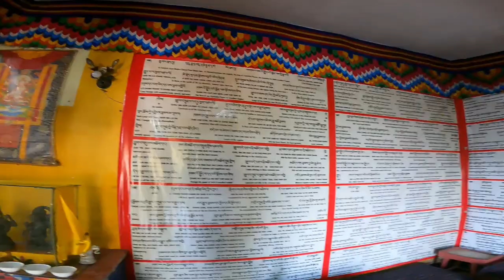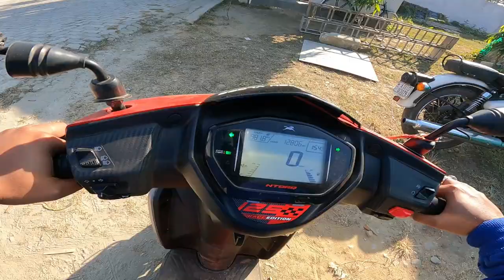Buddha temple | Buddhist Monastery Guwahati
Buddha temple | Buddhist Monastery Guwahati  @theknrider   @srvlogs_AS01

MY EQUIPMENTS :
o Go Pro
o Go Pro Bundle Holiday Pack
o Go Pro Shorty
o Ulanzi Shorty

Udesh Das
From - Bihar Muzaffarpur ( India )